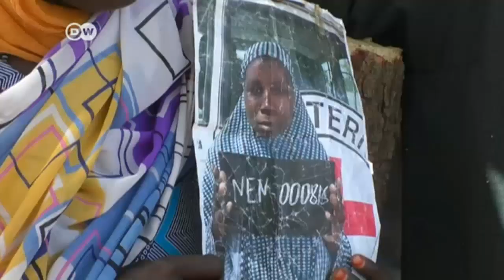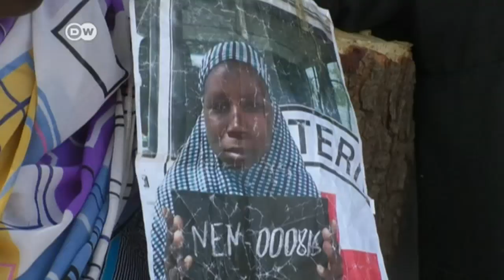Family separated in Boko Haram attack reunites | DW News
Ending years of anxiety, one overjoyed mother and father have been reunited with their daughter after losing sight of her during an attack by Boko Haram militants in northern Nigeria. The Red Cross is working on many more open cases.